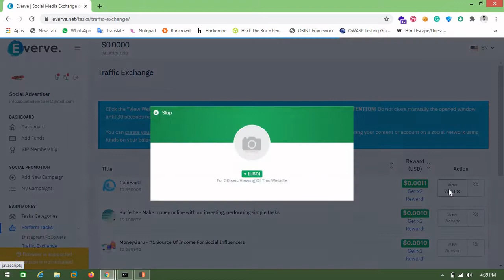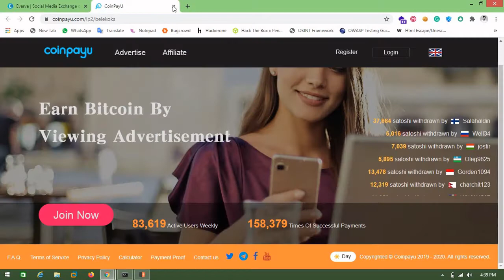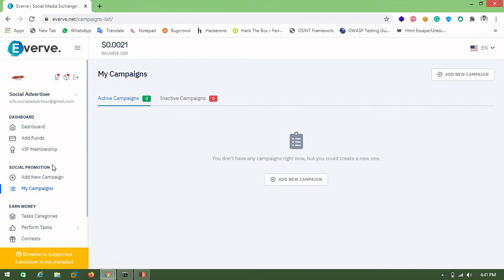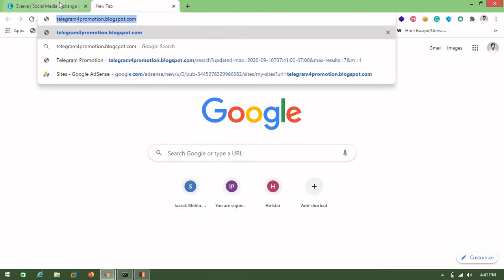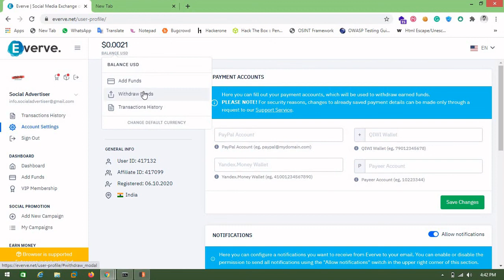Social Media Exchange | Free Instagram Followers | YouTube Views & Subscriber | 2020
E verve dot net is an online earning website where you can earn money online from social media exchange is it legit or not how it work? how to get payment full detail review 2020

doing nothing and earn money from everve.net
make money doing nothing
earn money doing nothing
how to get for doing nothing
get paid to do nothing at all
everve.net
everve.net 2020
passive income